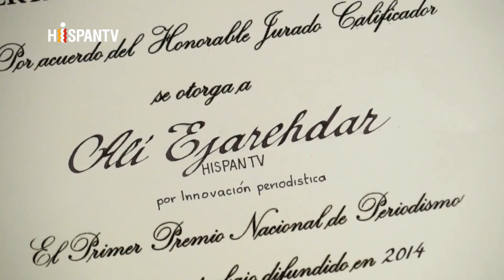PREMIO NACIONAL DE PERIODISMO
Premio Nacional de Periodismo por entrevista y análisis en Detrás de la Razón, entregado por el Club de Periodistas de México en 2016.